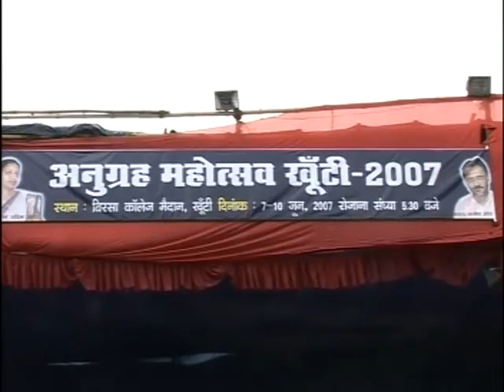AJIT HORO LIVE PROGRAM 2007 |KHUNTI, JHARKHAND